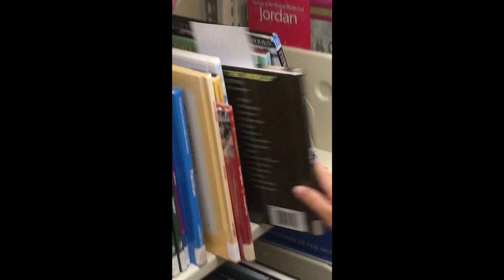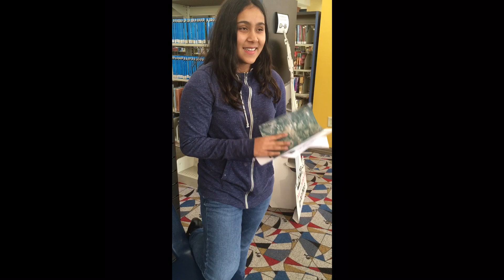Birthday scavenger hunt